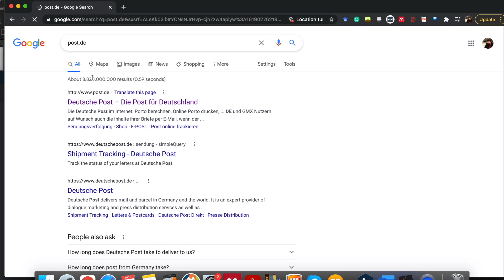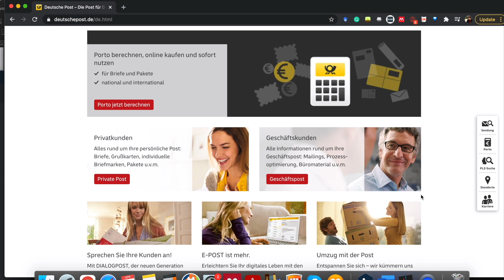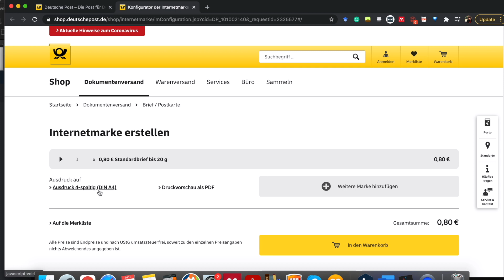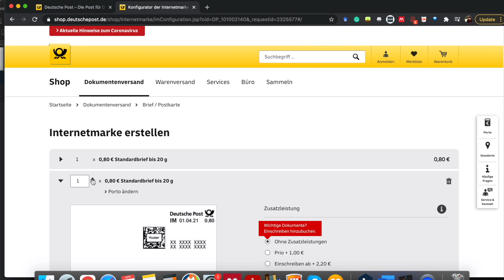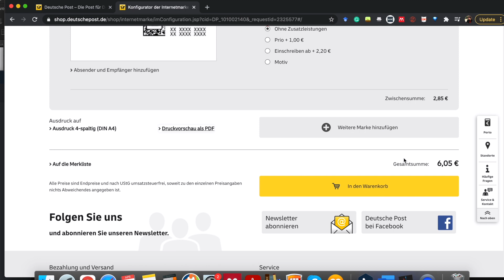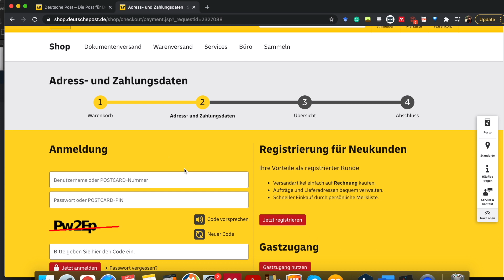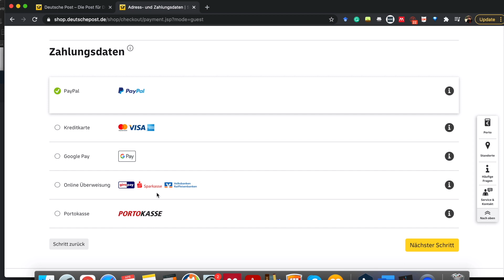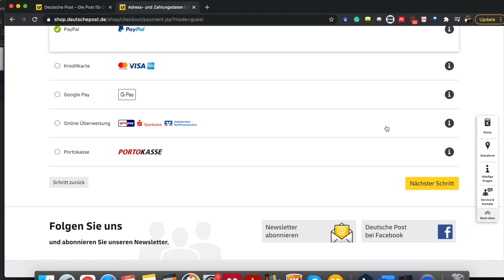Hilfe im Digitalen Alltag Online Briefmarken kaufen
In dieser Folge unserer Reihe rund um den digitalen Alltag zeigen wir, wie man online Briefmarken kauft. Ein Angebot des bezirklichen Migrationssozialdienstes Marzahn-Hellersdorf der Volkssolidarität Berlin. Unsere Videos gefallen euch?